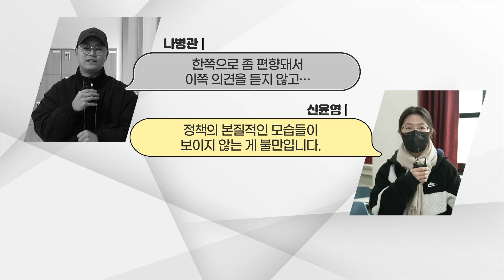(4·10 총선, MZ가 말한다) "색깔로 구분하지 말아요"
4.10 총선, MZ가 말한다. 이번엔 거대 양당의
색깔론 정치를 바라보는 MZ의 생각을 들어보겠습니다.

MZ세대가 선거에서 캐스팅 보트로 떠오르고 있죠.

지난 대선, 총선부터 우리 정치의 새로운 현상으로 급부상하면서

실제로 정치권에서는 선거철만 되면
MZ세대 성향과 표심을 잡기 위해 초비상이 걸리곤 합니다.

그 때문에 MZ에게 어필할 수 있는 공약과 정책이
선거를 거듭할 수록 많아지고 있습니다.

MZ세대의 표심을 잡기 위해서는
그들을 이해하는 게 중요할 텐데요.

MZ가 생각하는 우리 정치의 현주소를 물어봤습니다.

[김정민]
"저희가 항상 대화를 할 때 정치 이야기는 하는 게 아니다,
빨간색, 파란색 이야기만 꺼내도 다들 말리는 분위기가 있어요."

[김서진]
"파가 나뉘어서 갈라치기 하는 그런 정치를 좀 싫어하는
경향이 있다 보니까…."

[나병관]
"한쪽으로 좀 편향돼서 이쪽 의견을 듣지 않고…."

[신윤영]
"좌파와 우파가 서로 그냥 자신들의 이익만 추구하는 모습이
보여서, 정책의 본질적인 모습들이 보이지 않는 게 불만입니다."

빨간색, 파란색, 좌파, 우파, 갈라치기, 편향됐다
이런 말들이 많이 나옵니다.

그만큼 기성정치를 거대 양당으로
이분화된 정치로 생각하는 건데요.

표심 변동성이 가장 큰 MZ세대는 '내가 행복한 대한민국'이
가장 중요한 정치적 판단 기준이 되고 있습니다.

자신의 삶을 중심으로 정치를 바라보는 겁니다.

나에게 득이 되는 공약이 없다면
현실적으로 실현될 수 있는 공약이 선택 기준이 되기도 합니다.

[장준영]
"사회 문제에 대한 해결 의지를 보이는 행동들이 필요하다고
생각합니다."

[곽자운]
"저한테 좋은 정책이 나온다고 하면 바로 투표하러 갈 것
같습니다."

[김동혁]
"MZ세대에게 더 가까운 공약들과 그들의 관심을 끌 수 있는,
그들에게 정말 필요한 정보와 공약을 내주셨으면 좋겠고,
그리고 우리 MZ에게 필요한 것은 정치에 관심을 가져야되고,
법치주의 국가에서 가장 중요한 권리인 선거권을 행사함이
중요하다는 것을 다시금 새기는 게 중요할 것 같습니다."

법치 국가에서 가장 중요한 권리인 선거권을
행사하는 게 중요하다,

이 말이 참 와닿습니다.

MZ세대는 보수든 진보든 또는 젊은 세대든 기성세대든
자신의 이익을 대변해 줄 만한 정치적 대리인을
선택하는 데 집중하는 모습입니다.

정치적으로 중도와 실용 성향에 기반한 MZ세대가
선택의 기로에 설 때마다 진보, 보수 정당을 넘나들며
표를 던지는 전략적 선택의 기반은
결국 '나의 이익과 이해관계'라는 걸 인터뷰를 통해 알 수 있었습니다.

무엇보다도 좌파 우파, 색깔론과 진영 논리에 사로잡힌
현 정치에 대해 반성이 우선이 되어야겠죠.

자신의 삶을 중시하는 MZ세대의 공감대를 자극할 수 있는
미래 비전을 제시하는 게 무엇보다 중요할 겁니다.

공감대를 형성하면서도 실현 가능한 정치 방향성과 대안을
구체적으로 제시하는 것, 그게 관건이 되겠죠.

다양한 MZ 목소리를 들어봤습니다.

이제 곧 이번 총선에 대한 결과가 나올 텐데요.

이번에도 어김없이 당선된 의석수에 따라
승리와 패배가 나눠질 겁니다.

하지만 MZ에게 더 중요한 건
거대 양당 정치의 승패가 아닙니다.

미래 사회를 이끌어갈 MZ의 목소리와 바람들이
22대 국회에선 더 많이 반영되기를 바라봅니다.

[영상 - 김재성 / CG - 안지영]